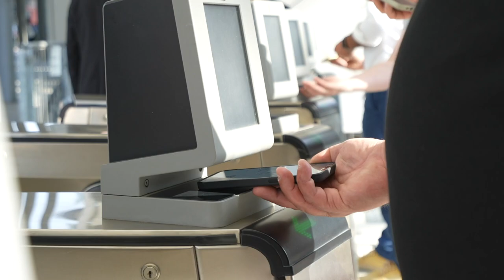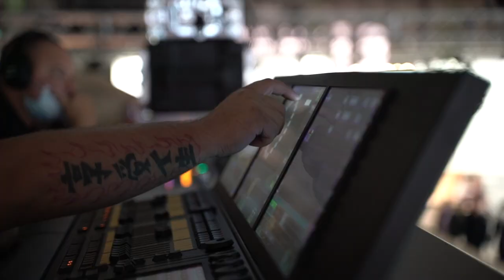supersalone 2021 - Day 2